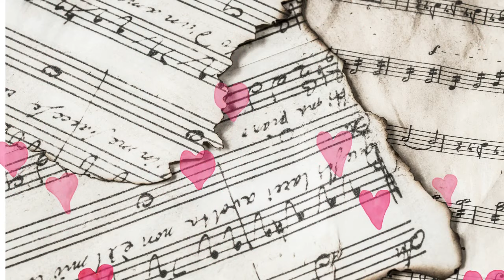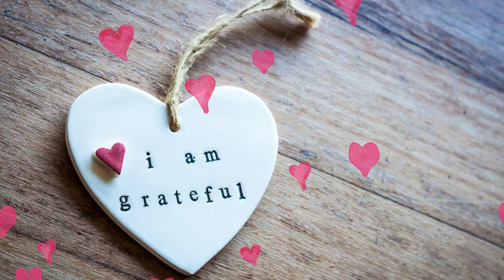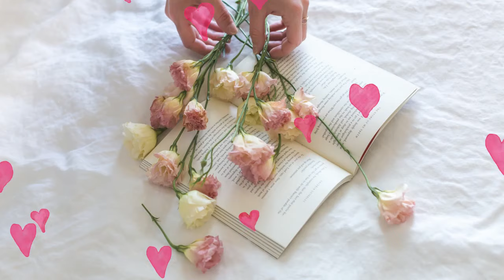Michael Learns To Rock Greatest hits 2020/julietcucumber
Love Songs Collection
Michael Learns To Rock Greatest Hits ?? MLTR Love Songs Collection 2020

Greatest Love Songs Of All Time - Love Songs Greatest Hits Playlist - Most Beautiful Love Songs Top Song This Week | Top 20 Popular Song 2020 * None of these images, music & video clips were created/owned by us. We will respectfully remove it.